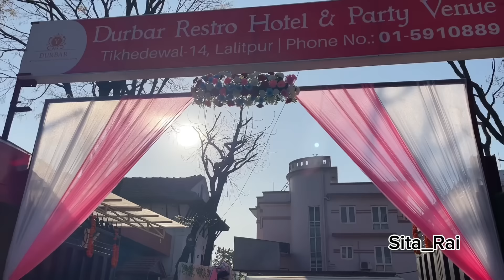सम्बन्ध सधैंभरीको लागि, got engaged with Captain👨‍✈️Sailesh Nembang Limbu so it begins.